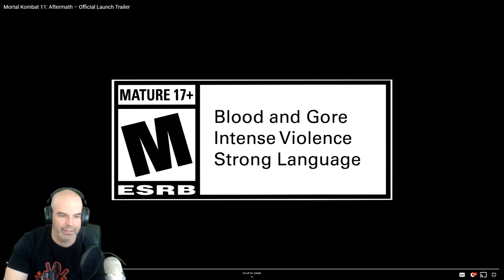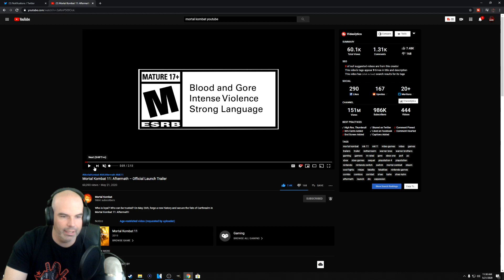Mortal Kombat 11 Official Launch Trailer: Reaction And Analysis!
Mortal Kombat 11 Official Aftermath Trailer reaction! Let's take a look at the MK11 Aftermath Official Trailer.  Let's also breakdown my thoughts on some of the gameplay changes with MK11 Aftermath including breakaway changes, armor breaking and Fujin!

✦GLEEZ GEAR!!

🔔 ALSO, CLICK THAT BELL TO GET NOTIFIED!! 🔔

✦MORTAL KOMBAT 11: shorturl.at/nvHN6
✦MK11 TUTORIALS: shorturl.at/cntPS